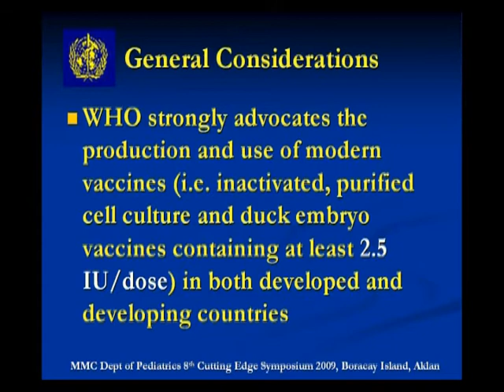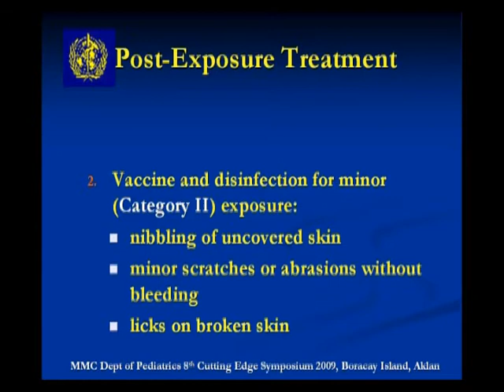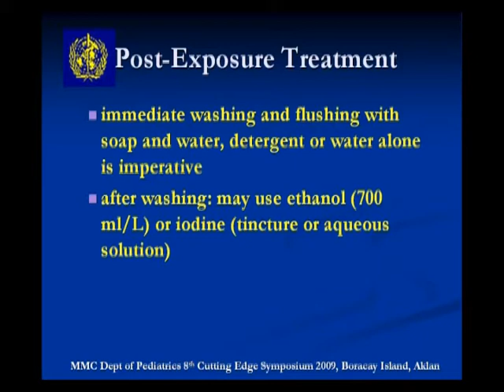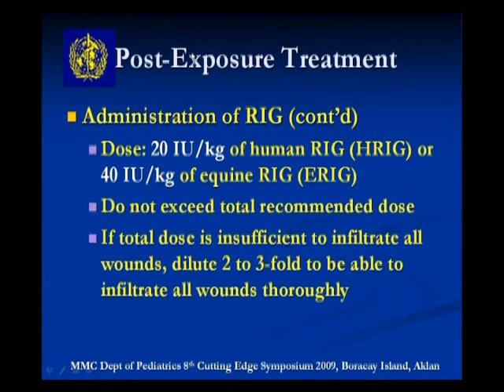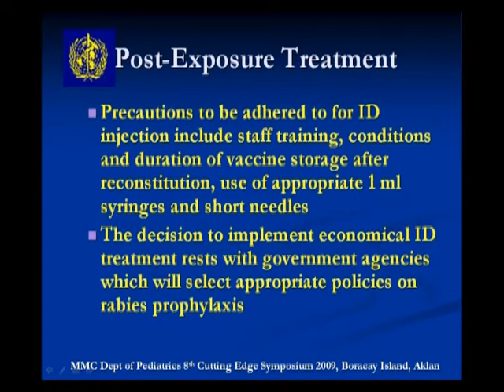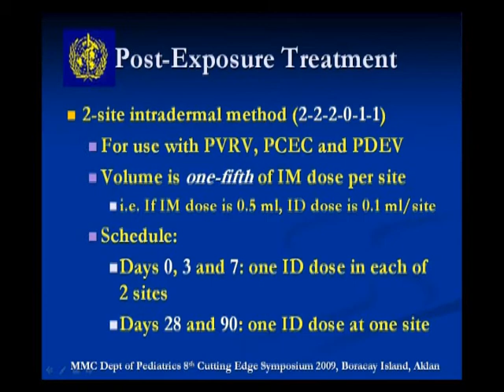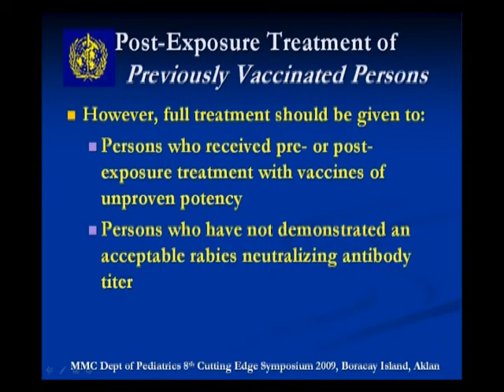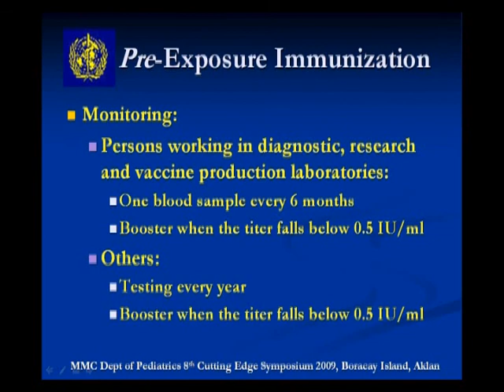MMC Pediatrics Boracay 2009 Rabies Pre- and Post-exposure Treatment by Dr. Alvin Florentino (2/5)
This was one of the videos presented during the Makati Medical Center Department of Pediatrics' Cutting Edge Symposium of 2009 entitled "Pediatric Controversies: Then and Now" in Boracay Island, Aklan, Philippines. You can download this video from YouTube by first downloading and installing Real Player SP Basic edition Once Real Player Basic is installed properly, a "Download this video" pop-up will appear on top of every YouTube video you are watching. Just click this to download the video into your hard drive. Thanks and enjoy!